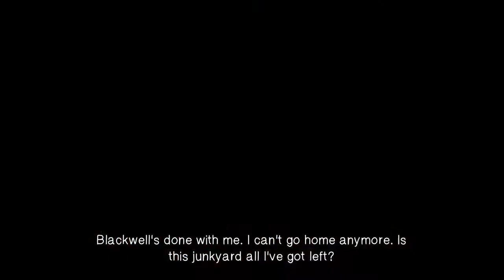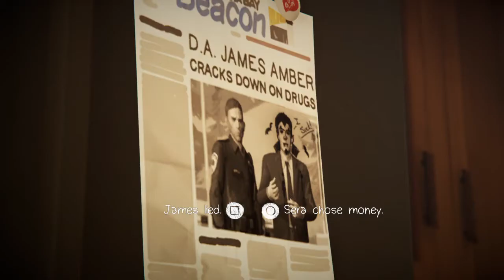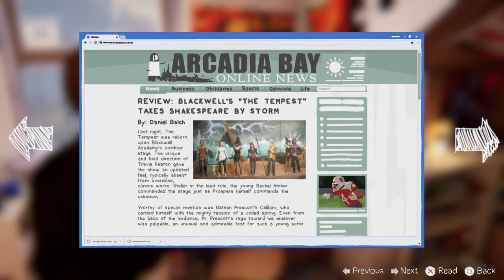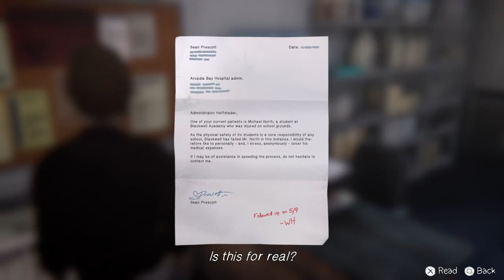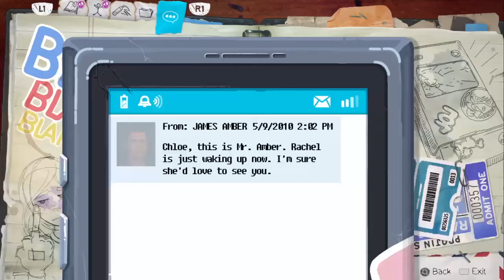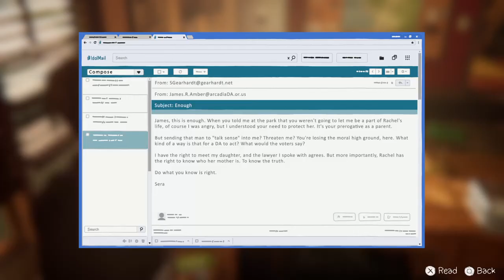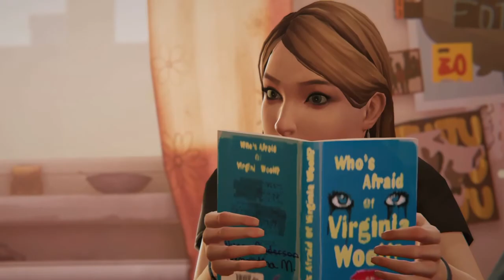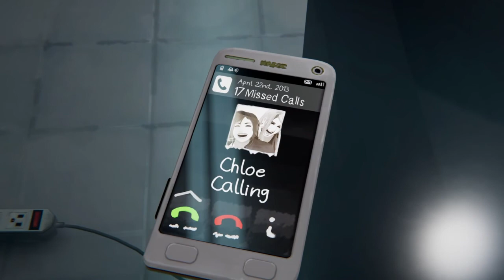Life Is Strange Season 2 Episode 3